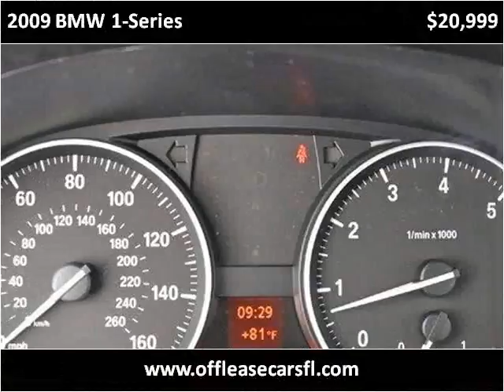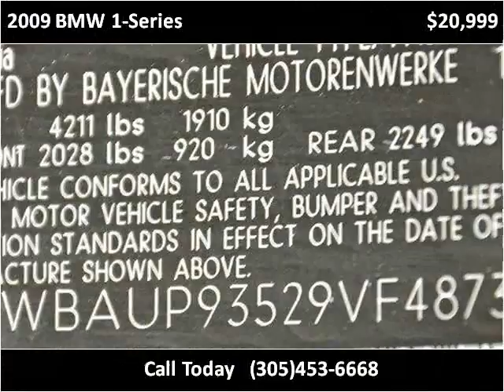2009 BMW 1-Series Used Cars Lake Worth FL